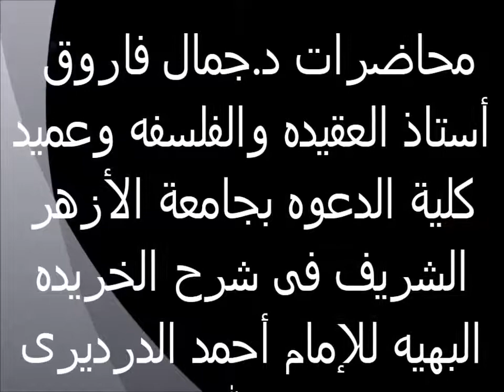الصفات السلبية لله تعالى 25 الخريدة البهية لفضيلة الدكتور - جمال فاروق الدقاق